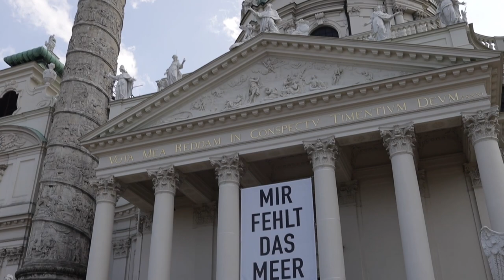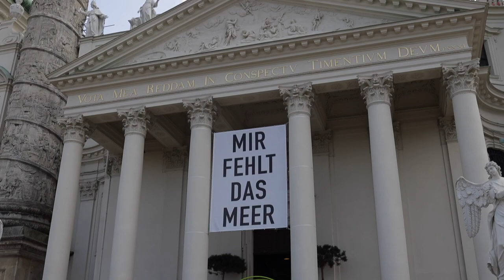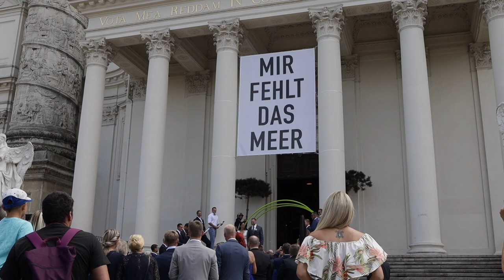Vienna, Austria. Wedding, horses.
Walking Vienna